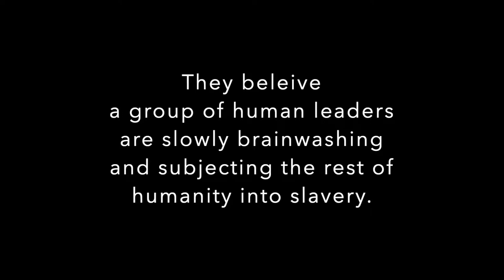The Awakened - Short Film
They are powerful forces chasing after our attention every second in the war for our worldview. Until we realize how easy it is for our minds to be manipulated, we remain the puppet of someone else's game.― Evita Ochel